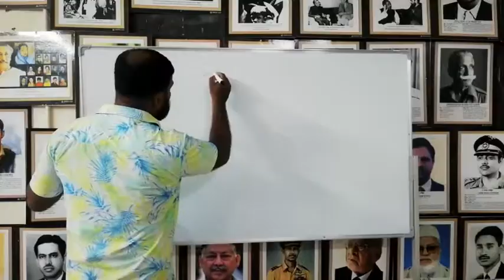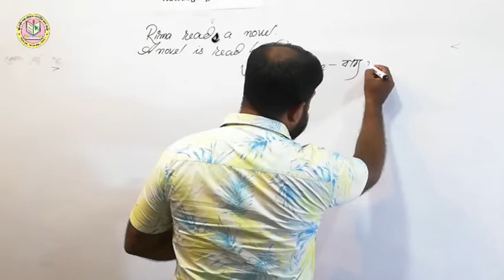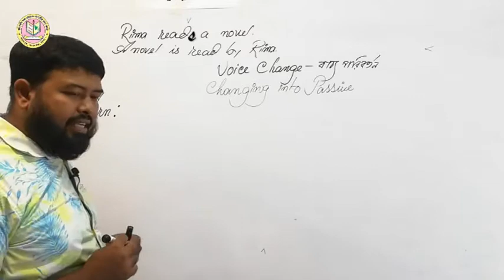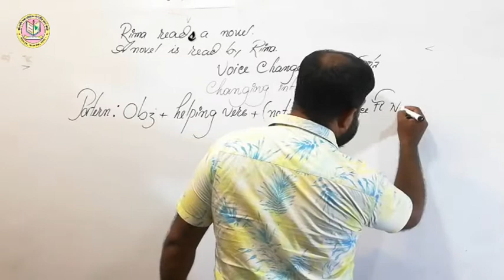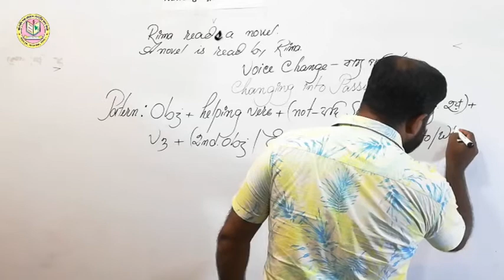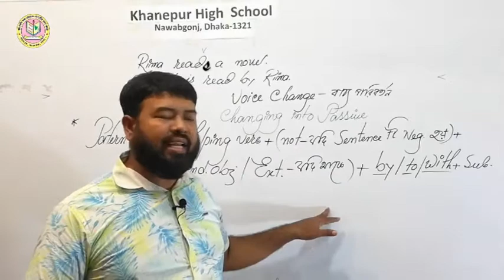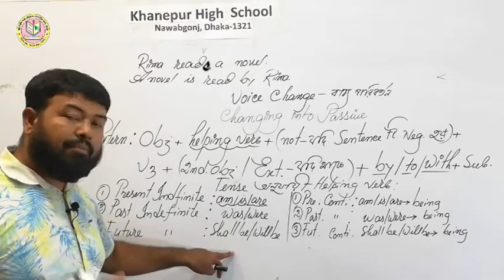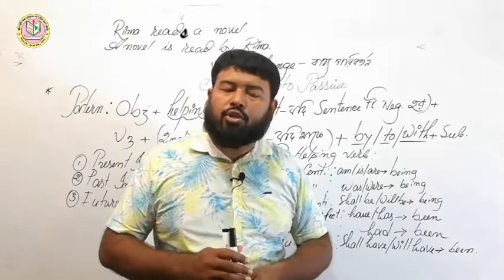Class - 6 to 10 | English 2nd Paper | Voice Change ( Part 1) | Khanepur High School.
Transformation of Sentence | English Grammar | Online Class for 9-10 | Khanepur High School. Nawabgonj Dhaka

Developed by-
The Stricker iT

Best Shopping side-
Origin Electronic Pvt. Ltd.

More:

Part -1 (Simple Sentence)

Part -2 (Complex sentence)

খানেপুর উচ্চ বিদ্যালয়

স্থাপিতঃ ১৯৭৬ খ্রি:, পুন:স্থাপনঃ ১৯৮৬ খ্রিষ্টাব্দ
গ্রাম: খানেপুর, পো: খানেপুর বাজার, ইউনিয়ন : নয়নশ্রী, ওয়ার্ড নং - ০৫,

উপজেলা: নবাবগঞ্জ, জেলা : ঢাকা - ১৩২১
স্কুল কোড নং - ৯৬৫৯, ইআইআইএন নং - ১০৮৩০৫,

বিদ্যালয় প্রতিষ্ঠার পটভূমিঃ

খানেপুর গ্রামের পূর্ব দিকে প্রায় সাড়ে ৪ কি.মি. দূরত্বে সেন্ট থেকলাস উচ্চ বালিকা বিদ্যালয়, দক্ষিণে প্রায় সাড়ে ৩ কি.মি. দূরত্বে বান্দুরা হলিক্রশ উচ্চ বিদ্যালয় ও ৪ কি.মি. দূরত্বে সেন্ট ইউফ্রেজিস উচ্চ বালিকা বিদ্যালয়, পশ্চিমে প্রায় ৫ কি.মি. দূরত্বে শিকারিপাড়া উচ্চ বিদ্যালয় ছাড়া আর কোন উচ্চ বিদ্যালয় ছিল না। ফলে এখানে উচ্চ শিক্ষার দ্বার প্রায় একেবারেই বন্ধ ছিল। দু’একজন দুঃসাহসী ছেলে এস.এস.সি. পাশ করার সুযোগ পেলেও ১৯৯১ সালের পূর্ব পর্যন্ত এ গ্রাম সহ আশে পাশের প্রায় ১৫টি গ্রামের মধ্যে এস.এস.সি. পাশ মেয়ে ছিল না। বিশেষ করে ১৯৭৫ সালে এ গ্রামের তোতা মিয়া নামের এক শিশু টাকার অভাবে বান্দুরা হলিক্রশ উচ্চ বিদ্যালয়ে ভর্তি হতে না পেরে কীটনাশক পান করে আত্মহত্যা করলে শিক্ষা পাগল জনৈক আনিস উদ্দিন আহমেদ (আনিস মাস্টার) এলাকার আরও কয়েকজন সমমনা শিক্ষিত যুবক ও নিজ বাড়ির বধূদের সাথে নিয়ে ১৯৭৬ সালে এ বিদ্যালয় প্রতিষ্ঠার উদ্যোগ নেন। প্রথম দিন শিক্ষার্থী ছিল মাত্র ০৩ জন, শিক্ষক/শিক্ষিকা ছিলেন ০৭ জন। নানা প্রতিকূলতায় তা বেশিদূর এগোতে পারেনি। দ্বিতীয়বার ১৯৮৬ সালে আবারও এর কার্যক্রম শুরু হয়। এরই ধারাবাহিকতায় ১৯৯১ সালে এ বিদ্যালয় থেকে এ গ্রামের ৪ জন মেয়ে প্রথম এস.এস.সি পাশ করে। শিক্ষায় অনগ্রসর এ এলাকায় খানেপুর উচ্চ বিদ্যালয় এখন দেদীপ্যমান দ্বীপশিখা। বিভিন্ন পাবলিক পরীক্ষায় শতভাগ পাশের গৌরব এবং ট্যালেন্টপুল-এ বৃত্তিপ্রাপ্তিসহ উপজেলায় একাধিকবার প্রথম স্থান অধিকার করেছে এ বিদ্যালয়।